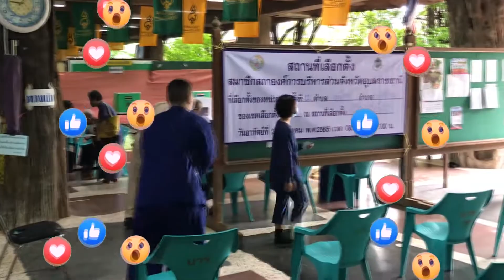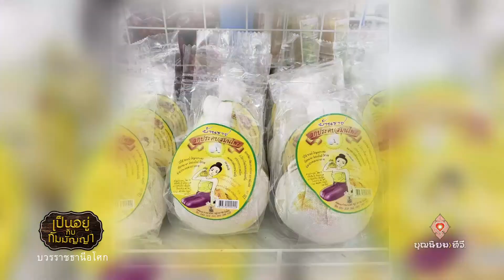TEASER 650902 เป็นอยู่กับกัมมัญญา ตอน เลือกตั้ง ส อบจ I ขุดตะไคร้หนีน้ำท่วม